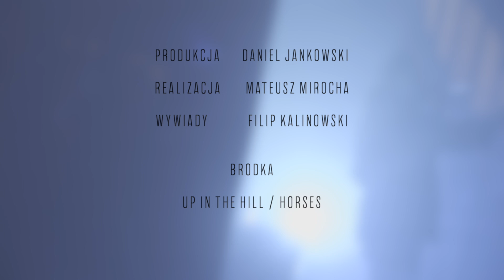Wywiad z Moniką Brodką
Rozmawialiśmy z Moniką Brodką, którą nagrodziliśmy nagrodą dla Mistrza roku podczas gali rozdania Nocnych Marków